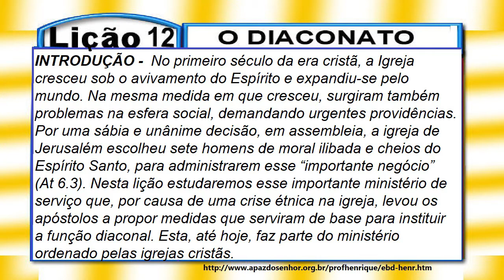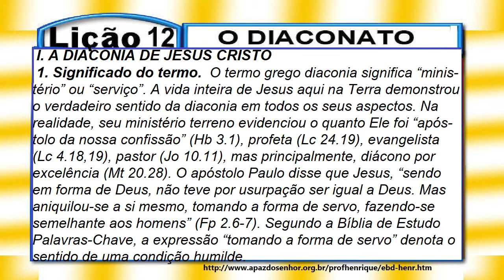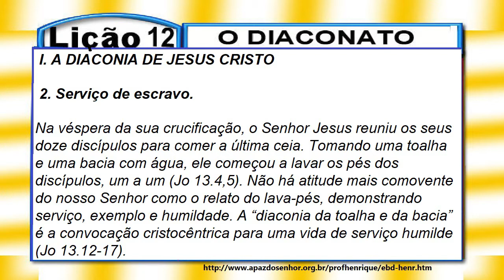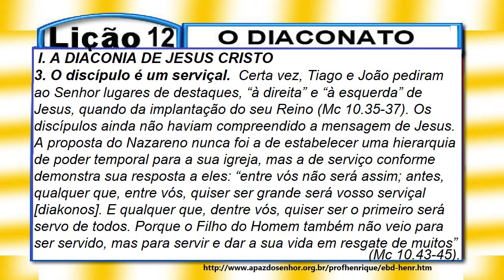Lição 12- O Diaconato, 2 parte, 2Tr21, Pr Henrique, EBD NA TV, Americana